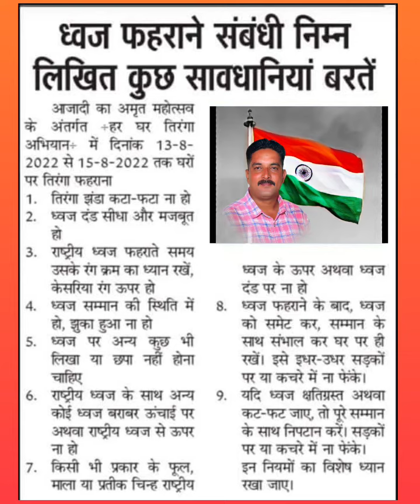राष्ट्रीय ध्वज फहराते समय निम्न सावधानिया जरूर बरतें _ अब्दुल कादिर